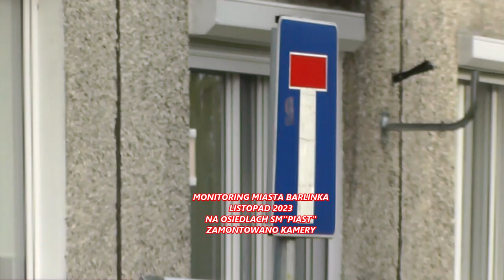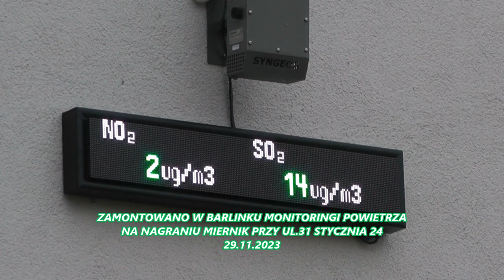Monitoring Barlinka - Listopad 2023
Ciekawostki filmowe z życia miasta Barlinka.
Listopad 2023.